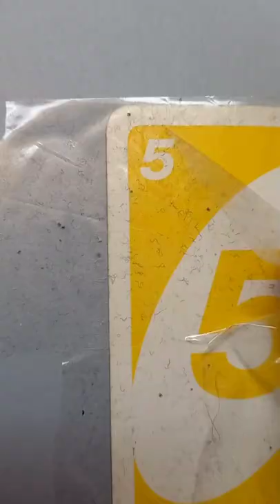day 4 of painting cards until I fill my wall :)))))))